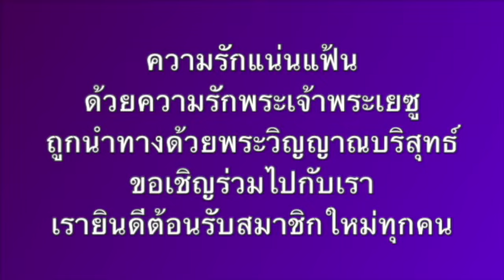พระคัมภีร์กับ วีรีน่า&ไมเคิล The Parables of the Hidden Treasure อุปมาเรื่องขุมทรัพย์ที่ซ่อนไว้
เรียนพระคัมภีร์กับ วีรีน่า&ไมเคิลวันนี้ เป็นคลาสที่ 105 The Parables of the Hidden Treasure อุปมาเรื่องขุมทรัพย์ที่ซ่อนไว้ 🚩 คลิป ติดตามข่าวสาร, อ่าน Blogs, ได้ที่ ขอจอยเฟสบุ้คกรุ้ป ฉันเห็นคุณ ได้ เพื่อติดตามอัพเดททุกอาทิตย์ค่ะ💜 คลิปนี้เป็นคลาส LIVE ONLINE ZOOM RECORDING

*** ทุกวันเสาร์ 10 โมงเช้า เวลาไทย คลาสพระคัมภีร์สำหรับผู้เชื่อแล้ว
*** PlayList “Get into Bible” คลาสพระคัมภีร์ Recording เน้นบทต่างๆ วีดีโอออกทุกวัน ให้ฟังเป็นบทๆไป อย่างต่อเนื่อง
*** PlayList “New Life ชีวิตใหม่” จะเป็นวีดีโอ Theme ตอบคำถาม, แนะนำแนวทางในการใช้ชีวิต, และต่างๆ
*** PlayList “The Message” เป็นแรงบันดาลใจข่าวสารเปิดเผยความจริงในวิถีทางชาวคริสต์ เพื่อเตือนสติสำหรับยุคสมัยนี้ที่ผู้คนหมู่มากหลงไปในทางโลกจนอาจพลาดโอกาสรอดพ้น:

💜วีรีน่ากับสามี คุณไมเคิลได้ถูกดลบันดาลใจให้ย้ายมาเมืองไทย ซึ่งในตอนแรกจุดประสงค์คือการก่อสร้างบุกเบิกนักบำบัดในวงการ new-age สอนในเรื่องของความมั่งคั่งสมบูรณ์จากภายในที่แท้จริง แต่ด้วยปาฏิหารย์ของพระเจ้า ได้เรียกให้วีรีน่าหยุดการสอนเหล่านั้นทั้งหมดและหันหน้ากลับเข้ามาหาท่านโดยไม่ต้องใช้สิ่งเหล่านั้นมาผสม แต่ให้เผยแพร่พระคำความจริงและแนะนำให้ผู้คนสัมผัสความรักที่แท้จริงกับท่านเพราะผู้คนทุกวันนี้ได้หลงไหลไปไกลมาก วีรีน่ากับคุณไมเคิลจึงทุ่มชีวิตทั้งชีวิตเพื่อการประกาศข่าวเพื่อช่วยคนให้มากที่สุดให้รอดพ้นสู่ทางที่ท่านเตรียมไว้ให้เรา💜

ขอเชิญชวนเข้าคลาสศึกษาพระคำของพระเจ้า The Word  หนังสือ Bible เป็น manual ของชีวิตที่พระเจ้าจัดไว้ให้ เพื่อเรียนรู้ที่มาที่ไปตั้งแต่การเริ่มต้นของชวิต จนถึงวันสิ้นโลก คำทำนายที่ท่านบอกไว้ล่วงหน้าก็เพื่อให้เราเตรียมตัวล่วงหน้า และการเตรียมตัวนั้นก็เพื่อให้รอดพ้น เพราะผู้ที่รับและเชื่อท่านจริงๆเท่านั้น จะถูกรับกลับไปเพื่อมีชีวิตนิรันดร์

เราจะรู้ได้อย่างไรว่าการดำเนินชีวิตที่เป็นอยู่ถูกต้องมั้ย และอะไรจะทำให้ความเชื่อเราหนักแน่นจนถึงวันเสด็จกลับมาครั้งที่สองของพระเยซูซึ่งใกล้เข้ามาทุกทีแล้ว พระคัมภีร์จึงเป็นหนังสือสำคัญที่สามารถช่วยเราได้ หากเราเรียนรู้วิธีอ่านและได้ทำความเข้าใจอย่างถูกต้องเราก็ไม่จำเป็นต้องกลัวหรือกังวลอีกต่อไป

TO GIVE 💜สำหรับการให้ ถ้าท่านได้รับประโยชน์ ได้รับการเรียนรู้ ต้องการช่วยเหลือสนับสนุนการประกาศข่าวทางรอดพ้น สามารถให้กำลังใจได้ที่:

ติดต่อผ่าน inbox ได้ที่: M.ME/VirinaMethod
เข้ามาร่วม Facebook group “ I see you - ฉันเห็นคุณ:

Allow me to share my gift with you, Thank you for stopping by.
Virina